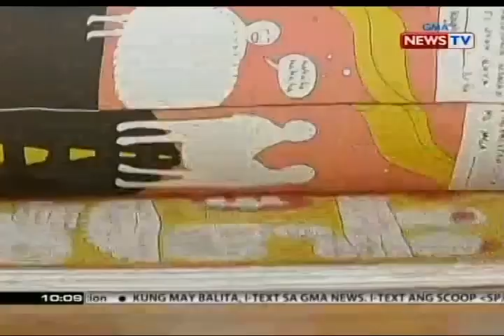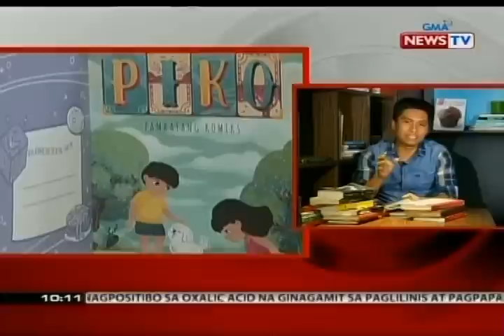SONA: Interactive comics na "piko," binuo ng ilang artist para sabayan ang makabagong teknolohiya